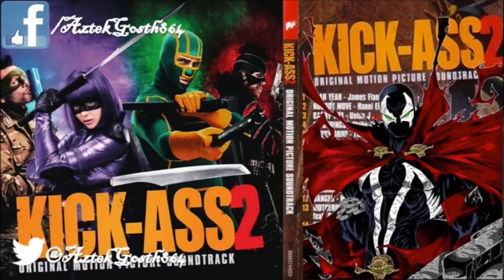[Cine] Lo Más Esperado 2013: Kick Ass 2: Critica Loquendo Full HD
Después de un largo tiempo al fin subo la crítica a la segunda parte de esta saga: Kick Ass 2.